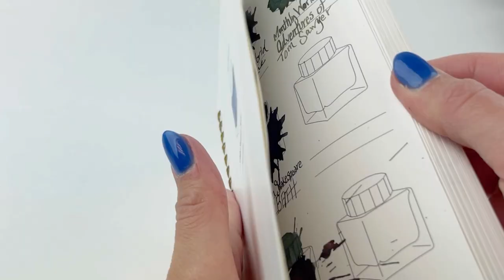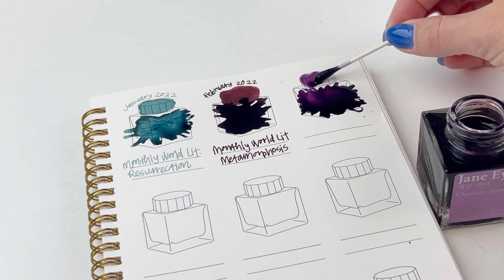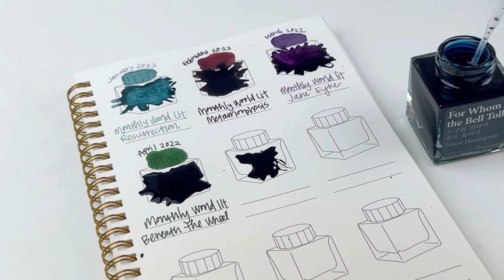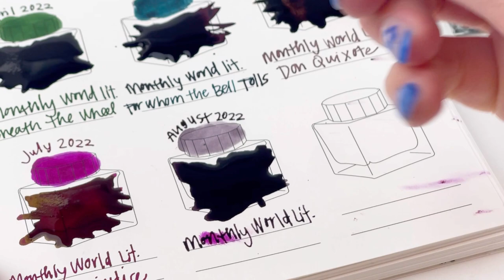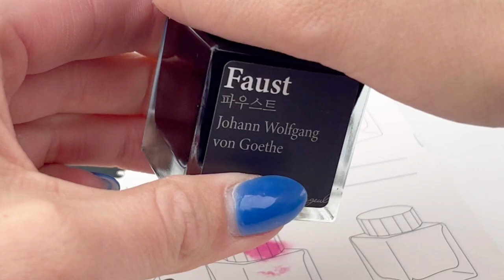Monthly Ink Comparison Featuring Wearingeul's Monthly World Literature Ink Collection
Come watch this month's ink comparison using the Wearingeul Monthly World Literature Ink Collection! We feature each of the month's inks doing an ink splash, swab, and a writing sample!

Highlights about the Wearingeul Monthly World Literature Ink Collection:
• 13 inks inspired by literature- 1 ink released per month
• January 2022- Resurrection, a pastel-toned blue mint ink color representing the cold wind and snow of Siberia. Inspired by Leo Tolstoy's "Resurrection."
• February 2022- Metamorphosis, a burgundy red ink that shows a copper-colored sheen. Inspired by Franz Kafka's "Metamorphosis."
• March 2022- Jane Eyre, a pastel violet-gray ink that becomes divided. Inspired by Charlotte Bronte's "Jane Eyre."
• April 2022- Beneath the Wheel, a deep green ink bordered by black that becomes more vivid as it dries. Inspired by Herman Hesse's "Beneath the Wheel."
• May 2022- For Whom the Bell Tolls, a bluish-green-based ink that shows a dark red sheen. This represents blood splattered on the ruins of war. Inspired by Ernest Hemingway's masterpiece.
• June 2022- Don Quixote, a beautiful reddish-brown glistening ink that features gray tone shades. Inspired by Don Quixote's armor Rosinante.
• July 2022- Pride and Prejudice, a vivid pink base colored ink with a golden sheen. This demonstrates the confrontation between love and wealth. Inspired by Jane Austen's Pride and Prejudice.
• August 2022- No Longer Human, a darkened pastel violet ink with gray color. This shows the physically and mentally ruined life of a man.
• September 2022- A Doll's House, a blue-black colored ink. Inspired by emotions of Nora.
• October 2022- The Adventures of Tom Sawyer, a khaki green base colored ink with a bluish-green borderline. Inspired by the writings of Mark Twain.
• November 2022- The Great Gatsby, a vivid navy violet base ink color that has a golden black-green sheen. Inspired by the writing of F. Scott Fitzgerald.
• December 2022- Faust, a violet-black based ink covered in a shining green sheen. It represents the demon Mephistopheles' seduction in the writings of Johann Wolfgang von Goethe.
• January 2023- Dracula, a crimson-hued ink with a velvety texture and a blue shimmer. Inspired by Bram Stoker's Dracula.

See all the details about the Wearingeul Monthly World Literature Ink Collection

Hope you enjoyed this Wearingeul Monthly World Literature Ink Collection video. Shop for your own Wearingeul Monthly World Literature Ink Collection at PenChalet.com.